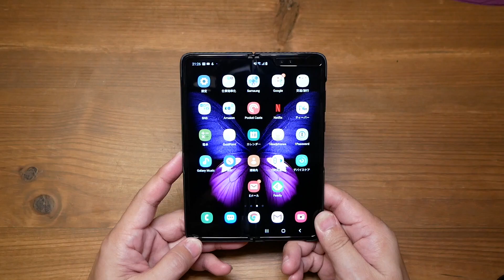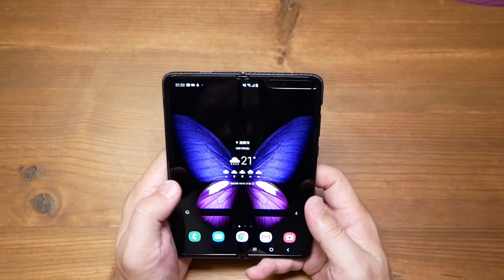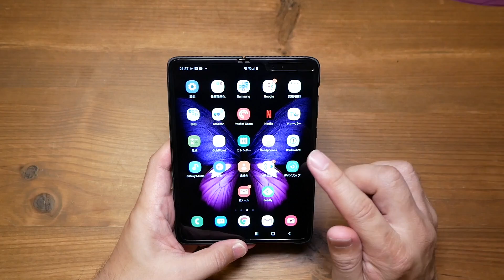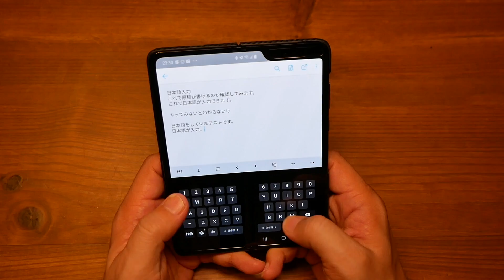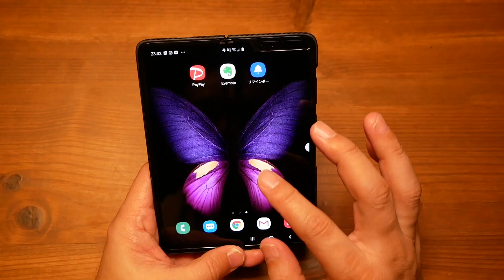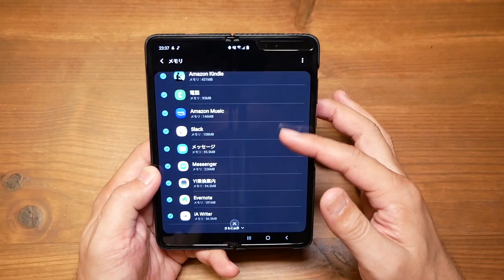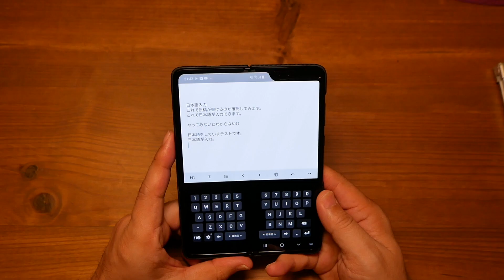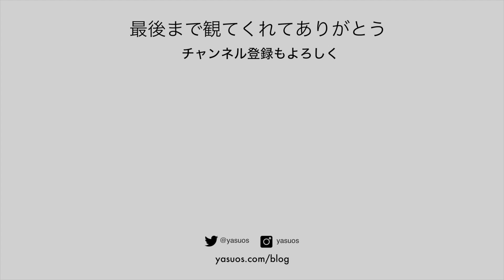【レビュー】Samsung Galaxy Foldの使い心地 9日目：Usability for Samsung Galaxy Fold - Day 9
折りたたみディスプレイのスマホ「Galaxy Fold」を使い始めて9日目の印象です。
今回は、Galaxy Foldを1週間使った印象を動画にまとめました。

✩ Panasonic LUMIX DMC-G8
✩ Osmo Pocket
✩ SJCAM SJ8 Pro